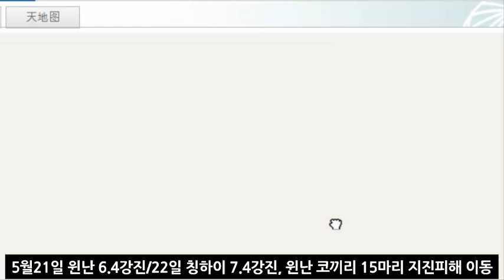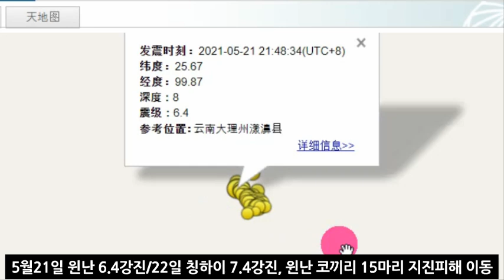[긴급속보]일본 '후쿠시마' 내륙강진발생!센다이 주민들 긴급대피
📢BGM
✔Track - HOMI - Frost virus